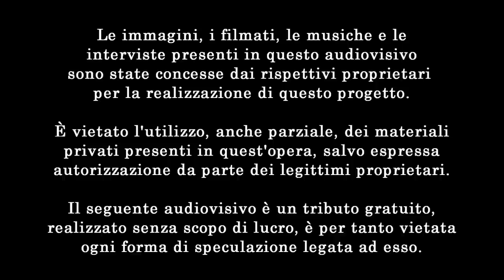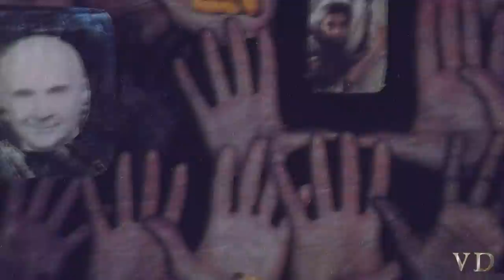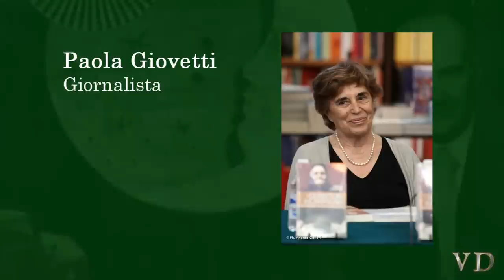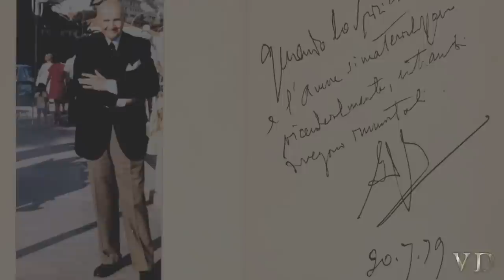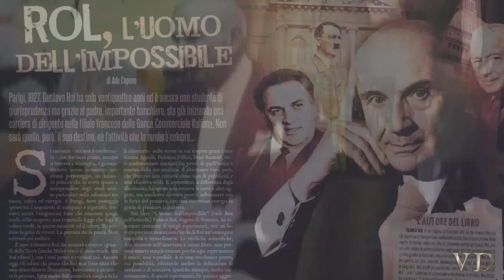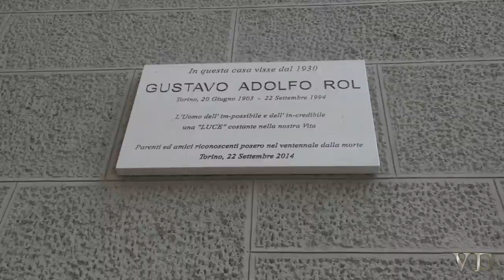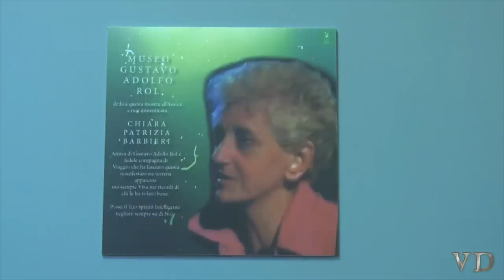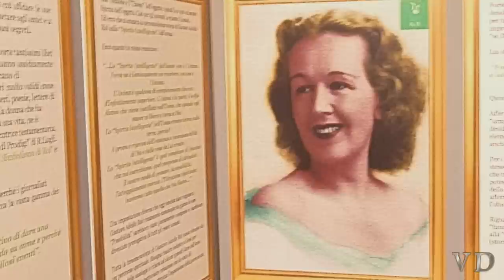Gustavo Rol e lo Spirito Intelligente - documentario 2019 - Parte 1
Villa e Danelli Production presenta:
"Gustavo Rol e lo Spirito Intelligente" Parte 1 (di 2).

Documentario completo (2019) in HD su Gustavo Adolfo Rol.
La vita, i luoghi, le iniziative e le testimonianze di chi l'ha conosciuto.

*Le immagini, le testimonianze, i video e i materiali privati utilizzati in questo documentario appartengono ai rispettivi proprietari; sono vietati l'utilizzo anche parziale ed ogni forma di speculazione ad esso legata, salvo autorizzazioni.

Quest'opera gratuita è stata realizzata con l'aiuto di amici, parenti, ed estimatori di Gustavo Adolfo Rol, che nel ricordo della sua vita dedicata al prossimo hanno voluto ricordarlo.

Museo Gustavo Adolfo Rol ©® è un nome ed un progetto tutelato dalle leggi vigenti sulla proprietà intellettuale, di proprietà di Loredana Roberti.

Grazie e tutti e Buona visione!